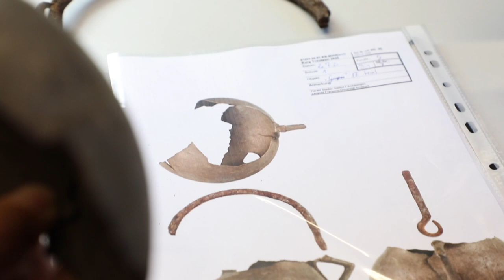Im Krieg zerbombt: Archäologen graben bei Burg Trautson in Matrei am Brenner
Ihren Ursprung hat die Befestigungsanlage im Mittelalter. Die stolze Burg Trautson wurde einst die Perle des Wipptals genannt. Kurz vor Ende des Zweiten Weltkriegs ist die Festung von alliierten Bombern nahezu komplett zerstört worden. In Kooperation mit Kollegen aus New Orleans graben Archäologen der Uni Innsbruck am Festungsberg, um die Geschichte und die Zerstörung der Burg besser zu verstehen.